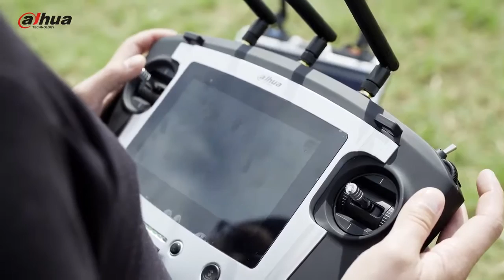X820, Quadcopter, Dron za industrijske potrebe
Materijal Carbon fiber, 940mm dijagonalna širina, malsimalno vreme letenja 38 minuta, maksimalna brzina 25/ms,

Max Transmission Distance: 10km
Max Flight Height: 1500m
PTZ Accuracy: ±0.01°
Satellite Positioning Systems: GPS  Beidou  GLONASS